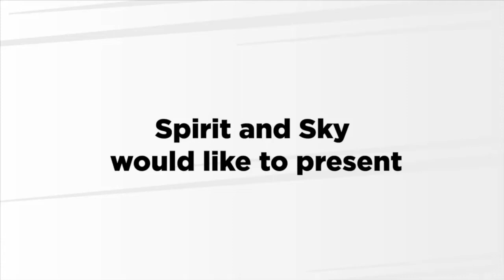STEM with Spaceport America Ambassador Canelo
Meet New Mexico space ambassador, Canelo. Spaceport America opens opportunities for careers in aerospace.